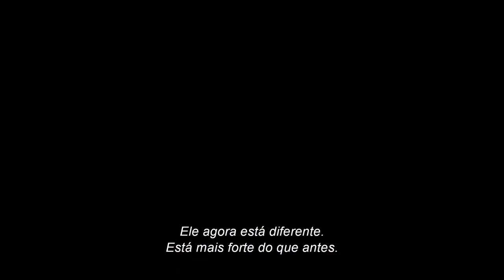Aquaman e o Reino Perdido - Cinemas NOS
Não podes perder este extraordinário filme Aquaman e o Reino Perdido nos Cinemas NOS.